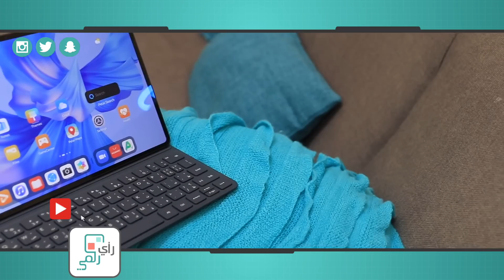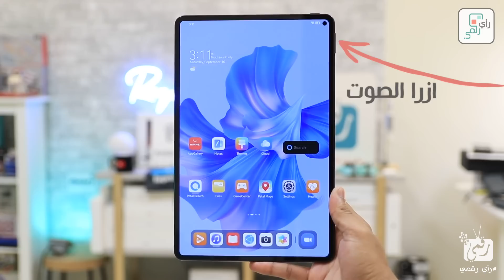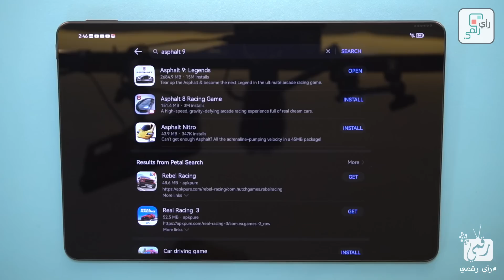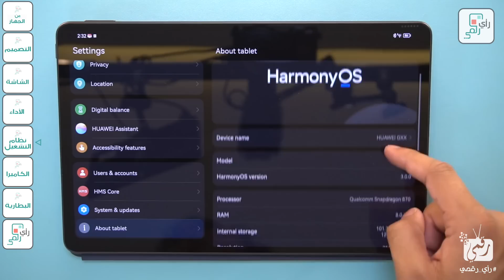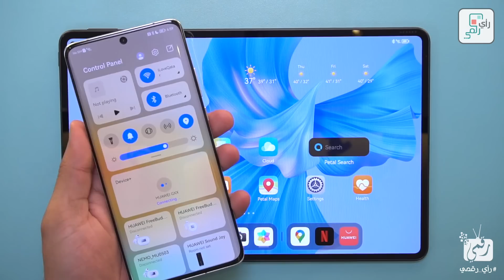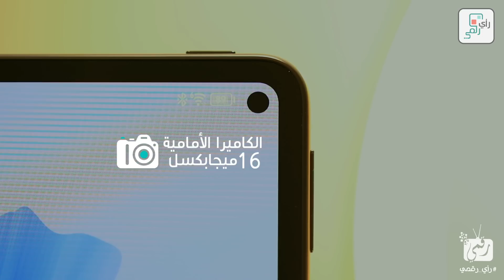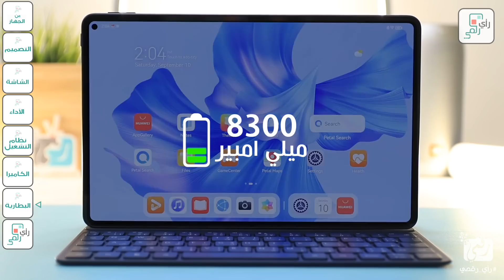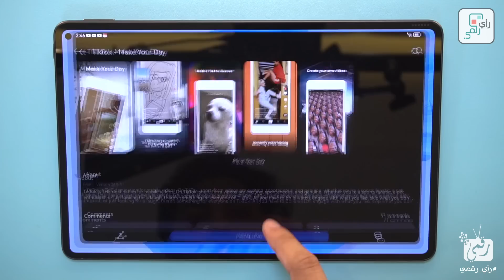مراجعة هواوي ميت باد برو. كل شيء أعجبنا ولم يعجبنا - رأي_رقمي MatePad Pro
فيديو مراجعة هواوي ميت باد برو 2022 الجديد Huawei MatePad Pro ومواصفات تابلت هواوي الجديد ميت باد 2022 بجانب استعراض المميزات والعيوب.